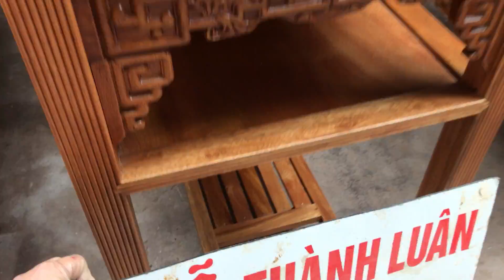Bộ trường kỷ gỗ lim loại nhỏ vân đẹp. Chú Cường Bắc Giang.ĐỒ GỖ THÀNH LUÂN